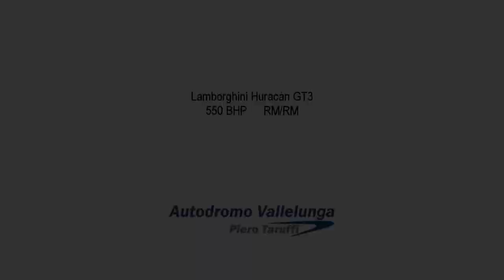Assetto Corsa: GT3 Race at Vallelunga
Here's the replay footage from the last run.

I will be re-uploading Temple of Speed, but this time in the 1.5 update and against Alien opponents.